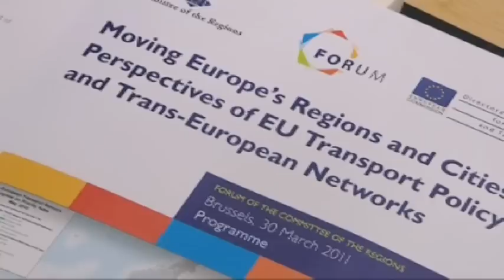CoR hosts Forum on "Moving Europe's regions and cities"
The European Commission will shortly unveil ambitious plans to upgrade the continent's transport network and make it more sustainable. Regions and cities benefit from transport links, and often have a role in planning and financing them. To ensure that their voice is heard early on, the Committee of the Regions (CoR) invites regional presidents, mayors and stakeholders to a Forum on 30 March in Brussels.

The EU invests billions of Euros every year in the trans-European transport network (often referred to as "TEN-T network"). By linking the main population centres and economic hubs, European transport policy contributes to the efficient functioning of the internal market. At the same time, transport is also very important in regional planning. EU transport policy must thus contribute to a better economic balance between the regions by enabling the free movement of people and goods, especially between remote or less developed regions and the major economic centres.

The European Commission will shortly present a "white paper" containing fresh proposals for developing an integrated, sustainable and efficient mobility network by 2050. Such an ambitious agenda can only succeed with strong regional and local ownership. Politicians and experts from Europe's regions and cities will have a first opportunity to join the debate at the Committee of the Regions' Forum on 30 March.

Following a keynote speech by CoR President Mercedes Bresso, a high-level panel including CoR First Vice-President Ramon Luis Valcárcel Siso will discuss the contribution of transport links to economic, social and territorial cohesion. Experts and academics will then debate the impact of transport policy on the competitiveness of regions and relevant aspects of governance and financing in three parallel workshops. This will be an opportunity to highlight challenges and present good practices for involving regional and local authorities in the planning process and funding of such projects.

The closing session will summarise the key findings of the workshops and provide food for thought for the upcoming CoR opinion on the future of transport policy, which will be drafted by the Mayor of Lisbon, António Costa (PT/PES). Throughout the day, the "TEN-T Executive Agency", will showcase the EU's current priority projects in an exhibition.